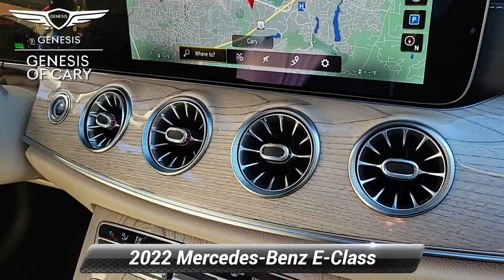Used 2022 Mercedes-Benz E-Class E 450, Cary, NC GV801426A